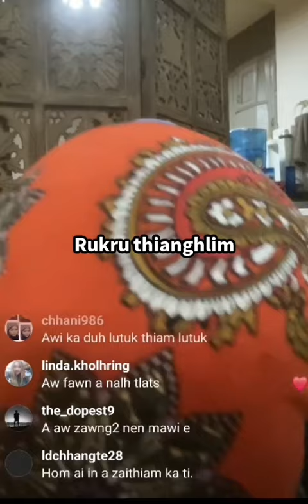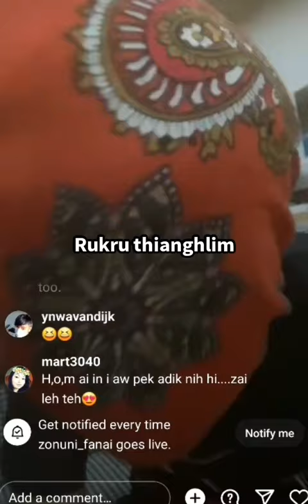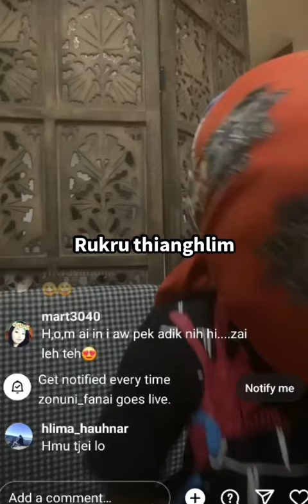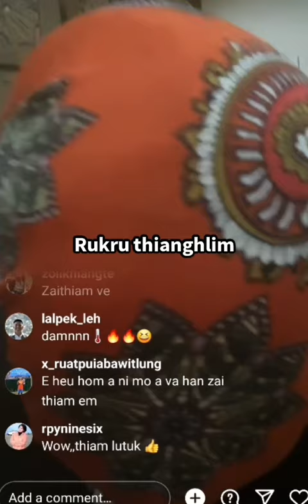Live in H.O.M Pa1 zawk Zonunin a kawm Tunge le?? H.O.M Naupang zawk ka ti mai.😅😅